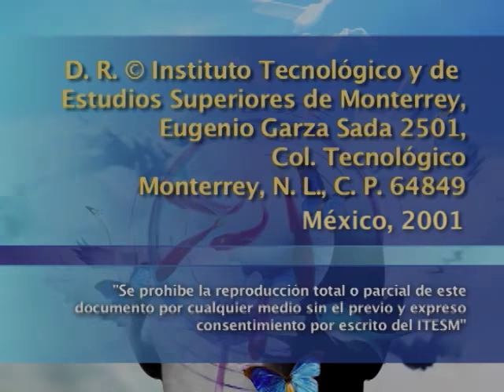LUISA VALENZUELA - Taller para escribir microrrelatos (4a sesión)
Continuación de segunda sesión de taller de microrrelato impartido por la escritora argentina Luisa Valenzuela.